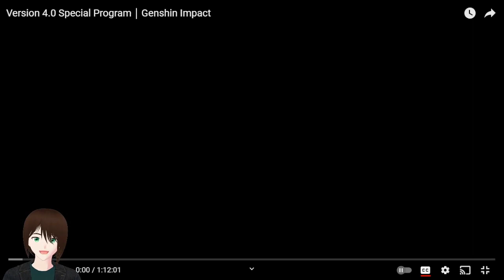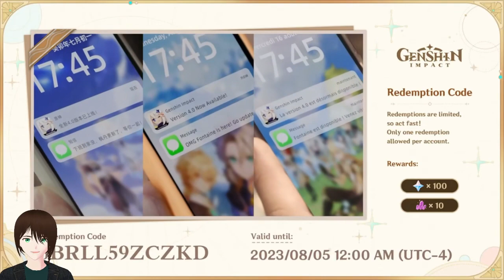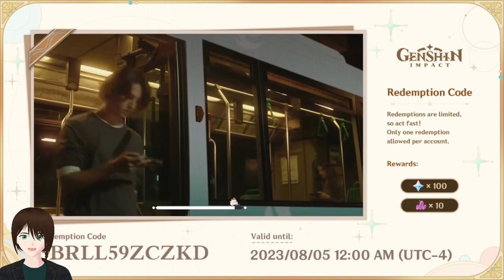Underwater looks good! - Reacting to the Genshin Impact 4.0 special program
My reaction to the Genshin Impact version 4.0 special program.
The beginning of Fontaine and underwater gameplay, and it's looking good.